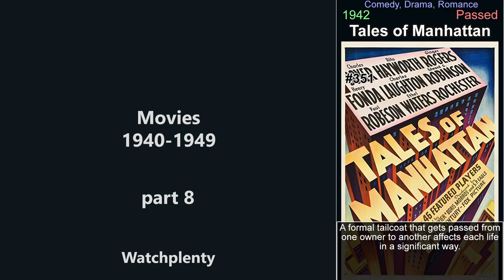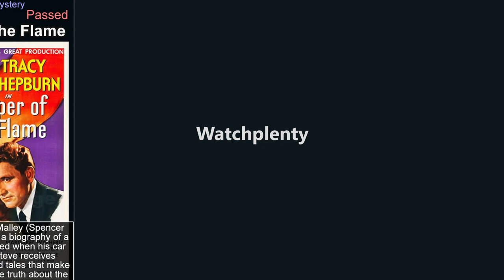Movies from the 1940s - part 8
This video is part of a series of videos about movies. This is part 8, concentrating on the years 1940 to 1949. It explores the world of movies, covering everything from the most popular titles to hidden gems. Its aim is to give viewers a comprehensive understanding of the genre. It covers history of movies, the various sub-genres within the medium, and its evolution. Each part focuses on a specific movies, examining its plot, characters, themes, and style, or on a genre in general. It covers both classic and new titles, including top  movies, as well as lesser-known titles. Throughout the videos, viewers will be introduced to the best of the genre. These videos will help you discover movies you have never seen and rediscover those that you may have forgotten or are looking for.

In the video:

Tales of Manhattan (1942)
Brother Orchid (1940)
City for Conquest (1940)
Berlin Express (1948)
Road to Singapore (1940)
Knock on Any Door (1949)
My Favorite Brunette (1947)
The Egg and I (1947)
Road to Rio (1947)
The Canterville Ghost (1944)
Blood on the Moon (1948)
All My Sons (1948)
The Valley of Decision (1945)
Moonrise (1948)
Topper Returns (1941)
It Started with Eve (1941)
The Inspector General (1949)
The File on Thelma Jordon (1949)
Madame Bovary (1949)
13 Rue Madeleine (1947)
The Ghost Ship (1943)
It Happened Tomorrow (1944)
Ziegfeld Girl (1941)
Strange Cargo (1940)
The Return of Frank James (1940)
Command Decision (1948)
Angel on My Shoulder (1946)
Road to Zanzibar (1941)
Rachel and the Stranger (1948)
Border Incident (1949)
Romance on the High Seas (1948)
I'll Be Seeing You (1944)
So Proudly We Hail! (1943)
Blood and Sand (1941)
My Little Chickadee (1940)
Reap the Wild Wind (1942)
Never Give a Sucker an Even Break (1941)
A Guy Named Joe (1943)
The Boy with Green Hair (1948)
House of Dracula (1945)
Anna and the King of Siam (1946)
Western Union (1941)
The Spoilers (1942)
Daisy Kenyon (1947)
In the Navy (1941)
Dance, Girl, Dance (1940)
A Song Is Born (1948)
The Fighting Seabees (1944)
Abe Lincoln in Illinois (1940)
Keeper of the Flame (1942)